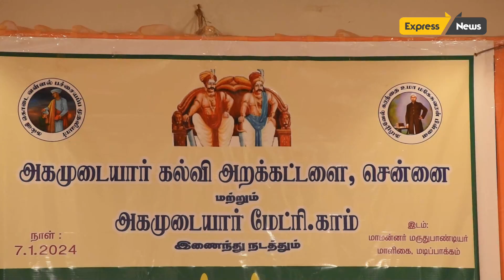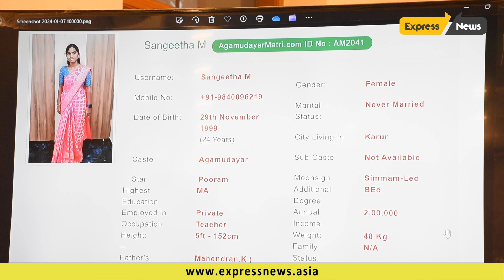அகமுடையார் சமுதாய மக்களுக்கான வரன் அறிமுக விழா மற்றும் பெற்றோர் சந்திப்பு ஜாதகம் பதிவு விழா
சென்னை அகமுடையார் கல்வி அற கட்டளை  மற்றும் அகமுடையார் திருமண தகவல் மையம் இணைந்து நடத்தும்

சென்னை  மடிப்பாக்கத்தில் உள்ள  மாமன்னர் மருதுபாண்டியர் மாளிகையில்   அகமுடையார் கல்வி வளர்ச்சி சங்கம் மற்றும்  அறக்கட்டளை தலைவர் சுப. அன்பழகன் அவர்களின் தலைமையில்  நடைப்பெற்றது

இவ் விழாவில் சிறப்பு விருந்தினராக  வாக்ஸ்  குரூப் ஆஃப் கம்பெனியின்  சேர்மன் இராவணன்  ஞானசுந்தரம் கலந்து கொண்டு
 குத்துவிளக்கேற்றி   மாமன்னர்களின் திருவுருவ சிலைக்கு  மரியாதை செலுத்தி தொடங்கி வைத்தார்
 இந்த திருமண தகவல் மையத்தில்  300-க்கும் மேற்பட்ட   பெற்றோர்கள் மணமகளையும் மணமகன்களையும்  தேர்ந்தெடுக்க 300 ரூபாய் செலுத்தி    பதிவு செய்தனர் பதிவு செய்த அனைவரையும்  எல் இ டி திரையில் அவர்களின் படிப்பு சம்பளம் ஆகியவைகளை   காண்பித்து   பிடித்திருந்தால் நேரடியாகவே  இரு வீட்டார்களையும்  பேசவைத்து
விடுகிறார்கள்  இந்த திருமண தகவல் மையத்தில்  ஆண் பெண் இருபாலருக்கும் 300 ரூபாய்  வரன் பதிவு    சிறப்பு அழைப்பாளர்களாக ஓய்வு பெற்ற முன்னாள் ஐஏஎஸ் அதிகாரிகள், கே கணேசன்.
வி. அன்புச் செல்வன் டாக்டர் டி. செந்தமிழ் பாரி இராவணன் ஞானசுந்தரம் எஸ் ராமச்சந்திரன். சென்னை உயர் நீதிமன்ற   மூத்த வழக்கறிஞர்
ஜி சரவணகுமார் ஆர் சுந்தர வதனம் ஆகியோர் கலந்து கொண்டனர்

இந்நிகழ்ச்சியில் பேசிய வாக்ஸ் குருப் ஆப் கம்பெனியின் சேர்மன்  இராவணன் ஞானசுந்தரம் அகமுடையார் சமுதாயத்தில் நலிந்தவர்களும் இருக்கிறார்கள்  அவர்கள் கல்விலும் வேலைவாய்ப்பிலும்  உயர்ந்த நிலைக்கு வர வேண்டும் அவர்களுக்கு  அனைத்து உதவிகளையும்   செய்ய வேண்டும்  அகமுடையார் சமுதாயத்தில் மருத்துவக் கல்லூரி மருத்துவமனை  வைத்துள்ளவர்கள் இலவசமாக பல்வேறு விதமான நோய்களில்  பாதிக்கப்பட்டவர்களுக்கு சிகிச்சை அளிக்கும் முன்வர வேண்டும் பொறியியல் கல்லூரிகள்  வைத்துள்ளவர்களும்  அகமுடைய சமுதாயத்தில் நலிந்தவர்களாக இருப்பவர்களுக்கு  இலவச கல்வியும் , பல்வேறு தொழிற்சாலைகளை வைத்துள்ளவர்கள்  வேலைவாய்ப்பிலும் முன்னுரிமை அளிக்க வேண்டும்  என்று  கேட்டுக்கொள்கிறேன் என்றார்.

மேலும் கூறிய அவர்   வரன் பதிவிற்கு  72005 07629 / 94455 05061 என்ற whatsapp எண்ணிலும்  agamudayarmatri.com. என்ற  website
 மேட்ரி அப்ளிகேஷன்  என்ற மொபைல் ஆப் மூலமும்  வரன்களை   பார்க்கலாம்   என்றார்